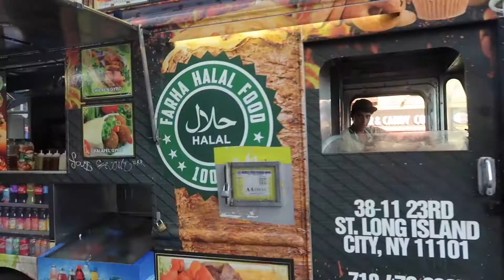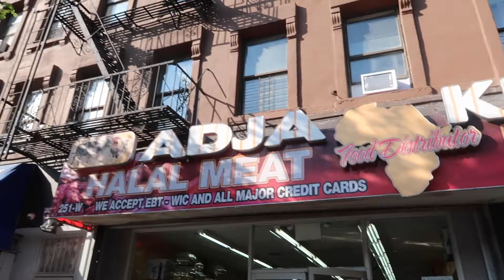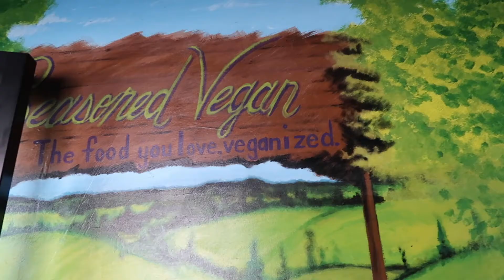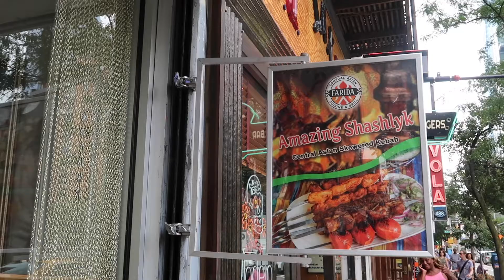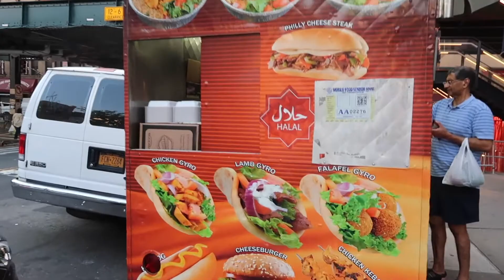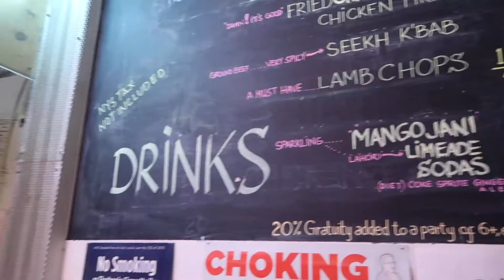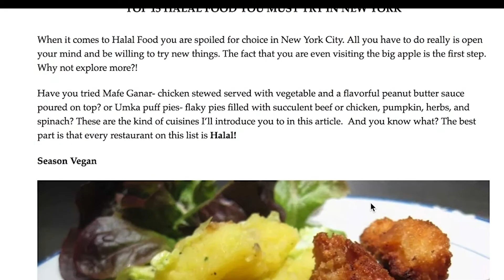7 Delicious Halal Restaurants in New York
Halal Food carts and restaurants are a dime a dozen in New York, the key is to find the quality spots. Aman Ali, a big foodie shares his tips on the best Halal Restaurants to check out in New York.